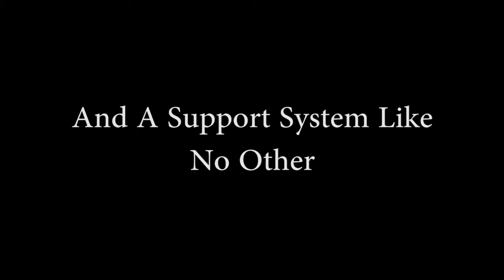Power Pt.4 7min